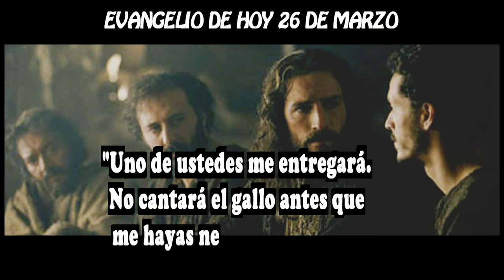EVANGELIO DE HOY 26 MARZO hd